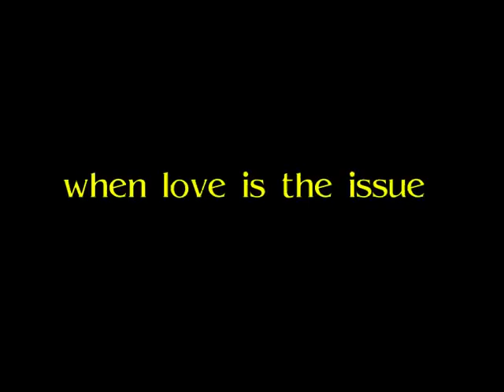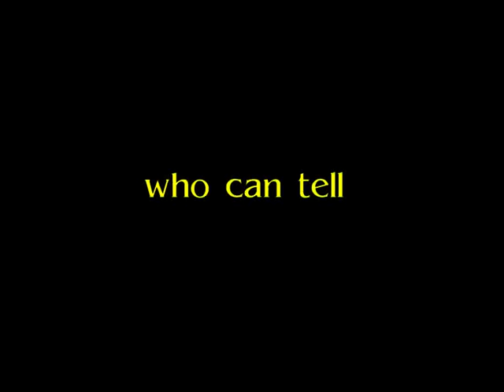FAROESE FILM "HEYSTBLÓMUR" trailer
A film by the author of "Rannvá" and "Páll Fangi", also with a full Faroese cast and Faroese language.